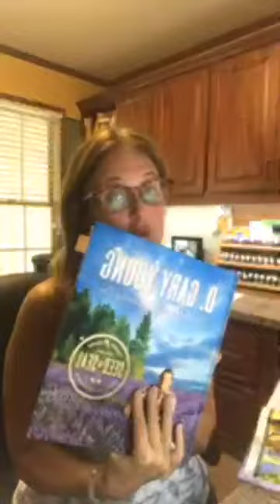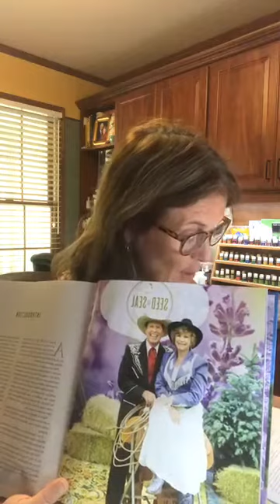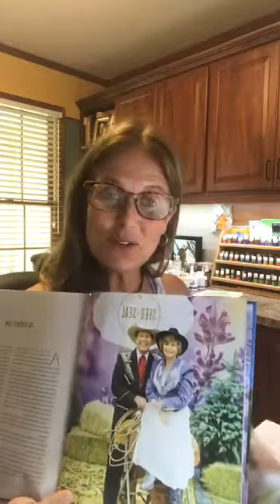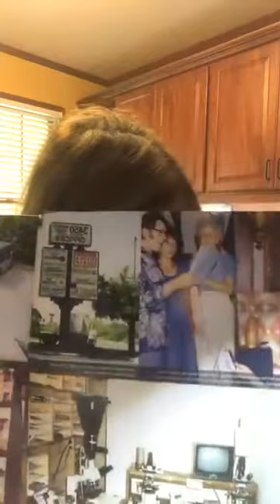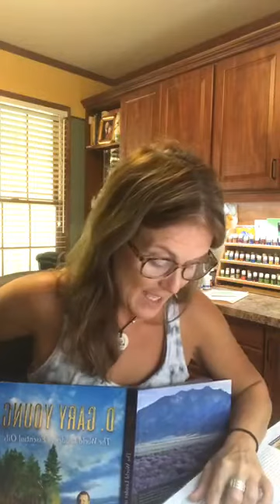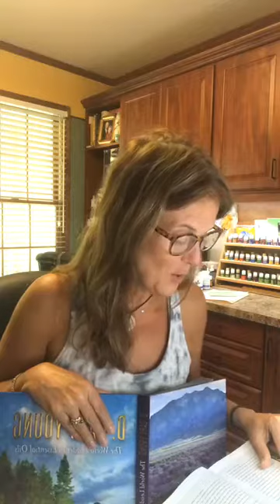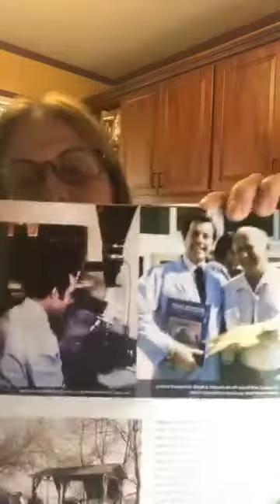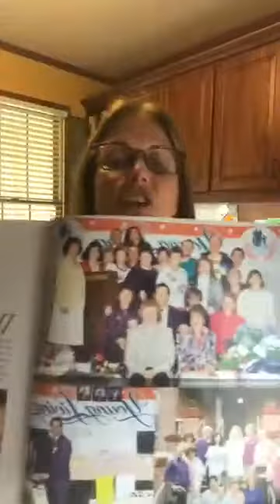D. Gary Young #2 - Recovery: Mexico and A New Path of Discovery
It's time for Stories Come Alive! Reading from D. Gary Young book! Recovery- Mexico and A New Path of Discovery.

LIVE on my adventure called life!

Need my help with Essential Oils?
Call me and leave a message - 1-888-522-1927

Do you need more Restful Night's?